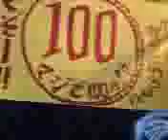木村誠 古着番長 ＩＮ盛岡 みたけ